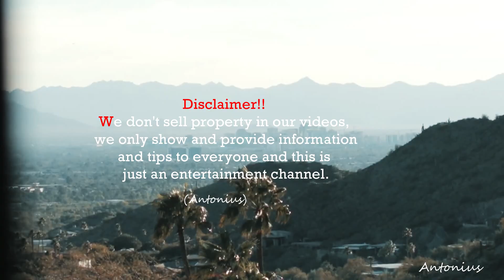Nestled in the serene landscapes of Paradise Valley, Arizona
Nestled in the serene landscapes of Paradise Valley, Arizona, stands an extraordinary contemporary architectural masterpiece that redefines luxury living. Priced at $15,995,000, this stunning residence is a testament to visionary design and impeccable craftsmanship. From its sleek lines to its innovative features, every aspect of this home embodies elegance and sophistication.

Property for sale, real estate, property investment, rental properties, residential properties,
Commercial properties, luxury properties, affordable housing, property management, property market,
Housing market, property development, property agent, property listings, property value, property appraisal,
Property financing, property taxes, property insurance, property renovation, property auctions,
Property ownership, property law, property trends, property location, property investment strategies,
Property portfolio, property buying tips, property selling tips, property maintenance, property title,
Property deeds, property inspection, property negotiation, property flipping, property appreciation,
Property regulations, property zoning, property assessment, property foreclosure.